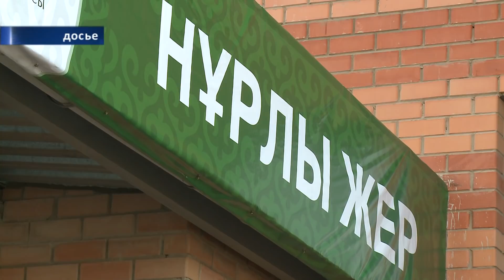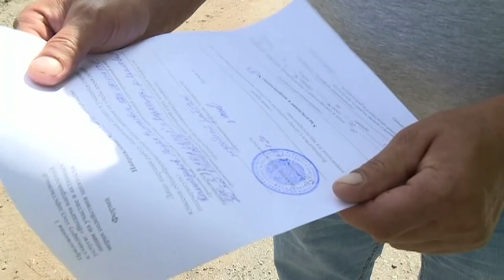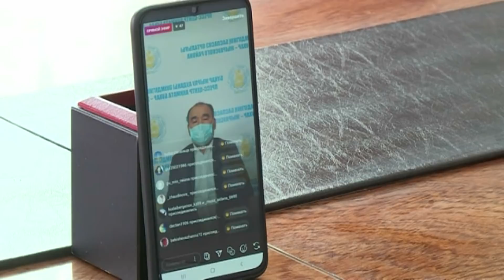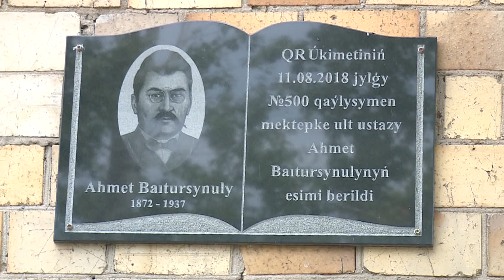22/07/2020 - Новости канала Первый Карагандинский